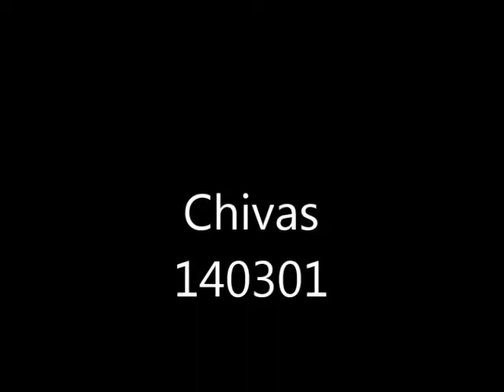mars 1, 2014